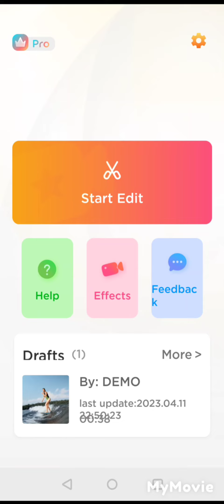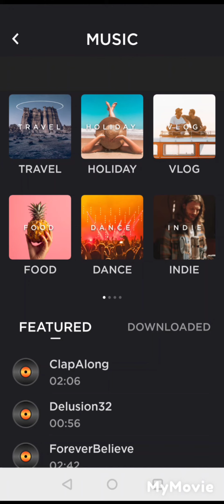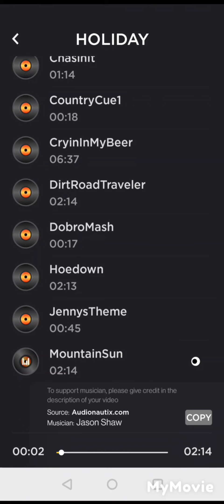How to edit part 2 |how to add sound in a video in my movie